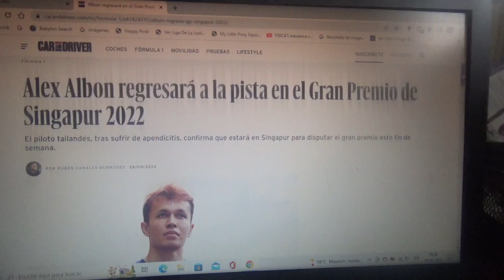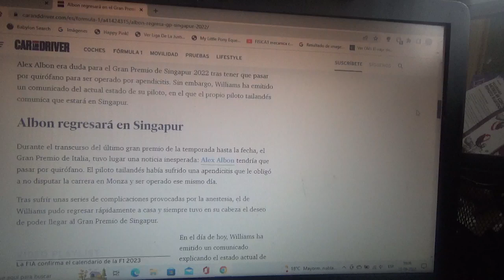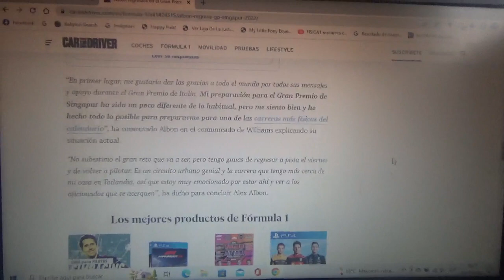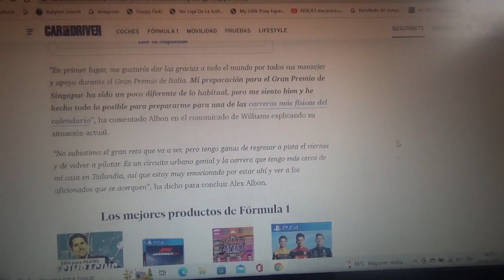Alex Albon confirma su presencia en el GP de Singapur de F1 2022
En el reciente Gran Premio de Italia en Monza el piloto británico-tailandés no pudo estar presente por sufrir de apendicitis pero Williams ya confirmó que regresa para la nueva versión 2022 del Gran Premio de Singapur en la competencia nocturna de Marina Bay